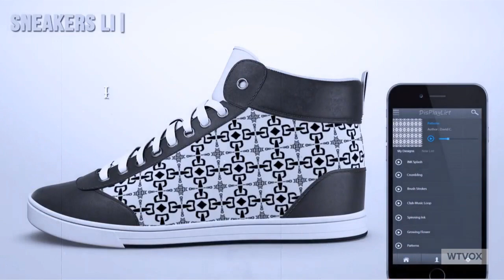ShiftWear - Is this the future of footwear?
To be the future of footwear, Shiftwear's high-tech, high-, medium-, or low-tops uses flexible HD display panels, displaying both still and animated images that wearers can create or purchase on the Shiftwear app.